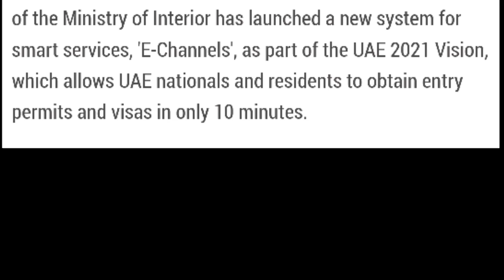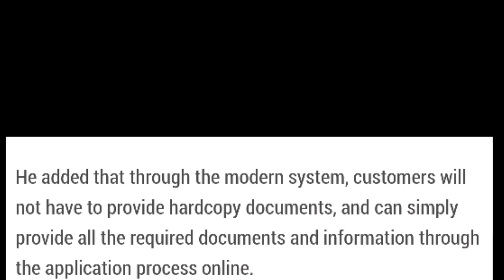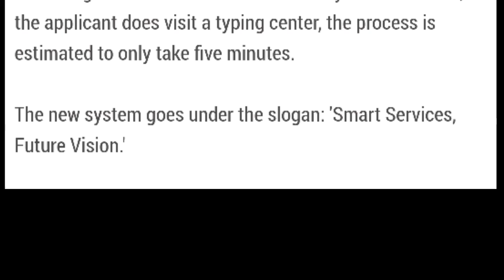Dubai Visa in just 10 Minutes